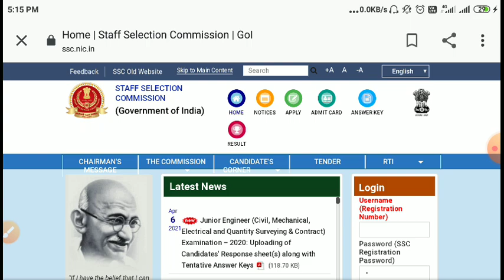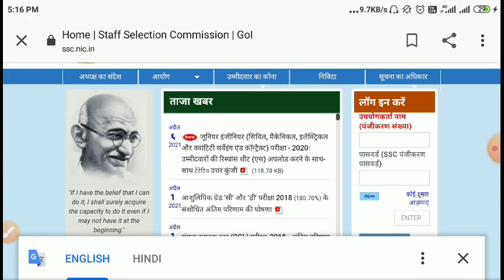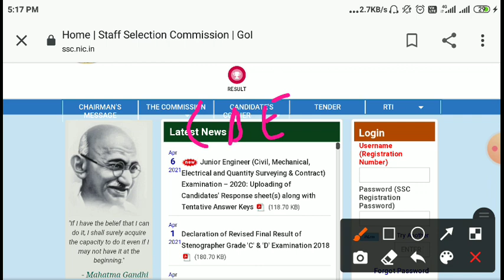ssc gd notification 2021/ssc gd new vacancy 2021/Ssc gd online form 2021/ssc gd bharti 2021 form fil